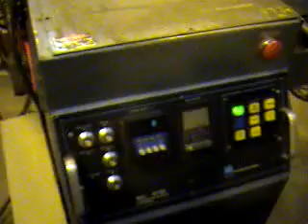Systems Packaging- Tubing Bagger 12-29-14